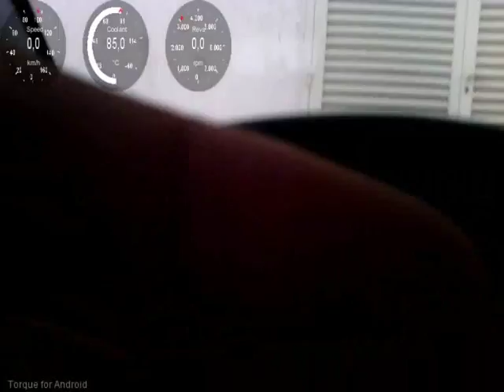PROVA REGISTRAZIONE OBD PIU PLUG IN TRACK RECORDER PARTE 2